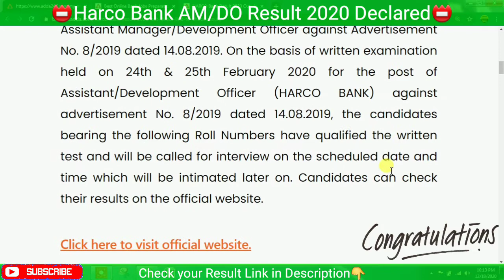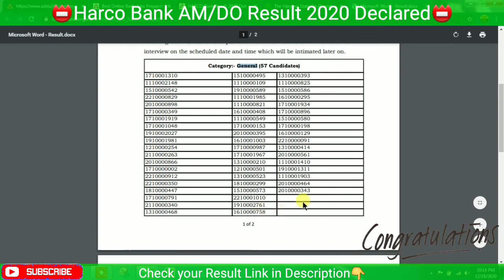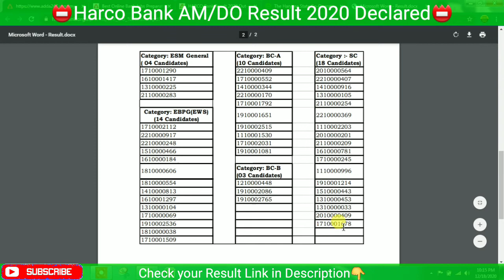Harco Bank Asst Mgr 2020 Result Out @harcobank.org.in | Direct Link to Download Result PDF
This Video is About :
►Direct Link to Download Harco Bank Asst Mgr 2020 Result:-

►Website Link to See Harco Bank Asst Mgr 2020 Result:-

××××××××××× • Learning Updates • ×××××××××××

rbi assistant mains 2020 cutoff
rbi assistant salary after 11th bps
rbi clerk
rbi clerk salary
sbi
sbi clerk mains
sbi so
sbi clerk
sbi clerk 2020 vacancy
sbi clerk salary
sbi clerk mains 2020 cutoff
sbi apprentice
sbi apprentice notification 2020
sbi apprentice form kaise bhare
sbi apprentice syllabus
sbi apprentice syllabus 2020
sbi apprentice exam pattern
sbi apprentice previous year question paper
sbi apprentice previous year cutoff
sbi cbo
sbi cbo 2020
sbi cbo exam
sbi cbo exam date 2020
sbi cbo syllabus
sbi cbo exam pattern
sbi cbo result
sbi cbo ga asked
sbi po
sbi po 2020
sbi 2020
sbi recruitment
ibps clerk
ibps rrb clerk salary 2020
sbi po salary 2020
ibps clerk mains result 2020
ibps clerk prelims 2020 admit card
ibps clerk prelims 2020 exam date
ibps clerk prelims 2020 strategy
ibps clerk vacancy 2020
ibps clerk form fill up 2020
bank exam
bank po
bank pro
bank clerk
bank so
adda247 dhasu sir
adda 247
rbi
lic
ibps
ibps rrb
mains
prelims
bank
ssc
railway